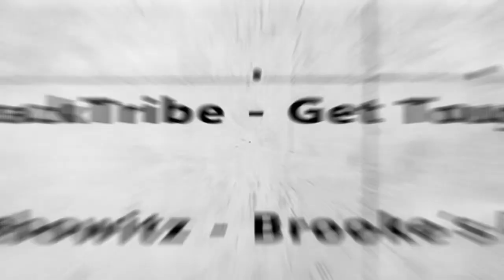Geração 2003 e equipe sub-17 - Arquibancada da Base #005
Cristiano Bueno apresenta e comenta sobre os assuntos relacionados a  base do Atlético.
Nesse programa a geração 2003 - Sub-17.